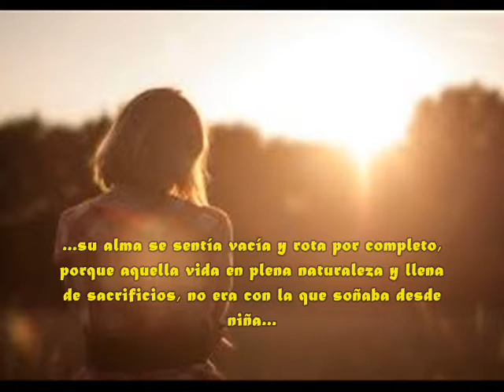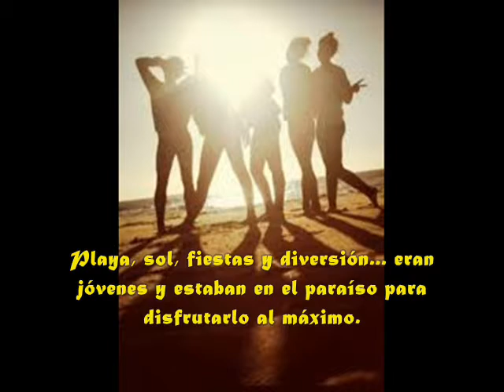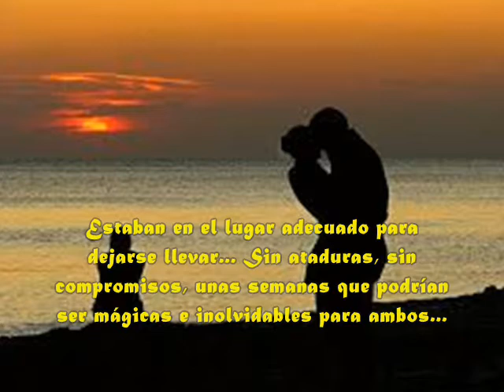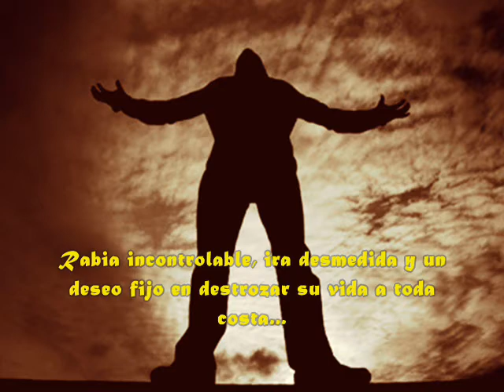TRAILER BOOK LAS INICIALES. RACHEL WHITE